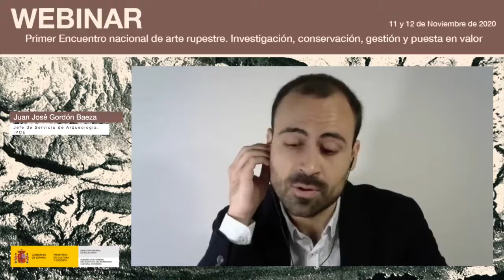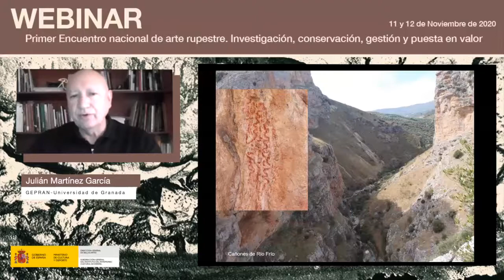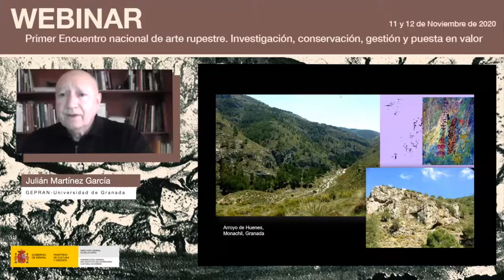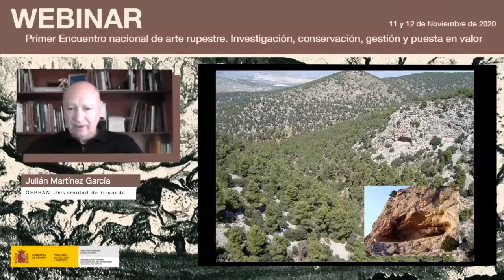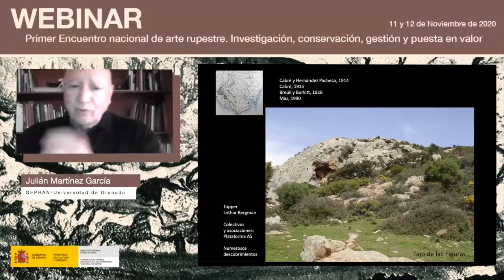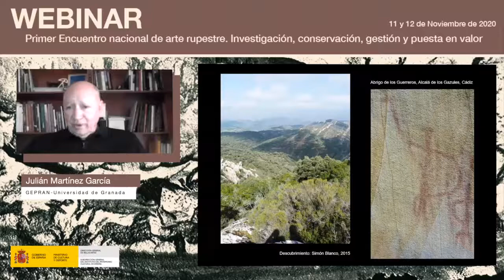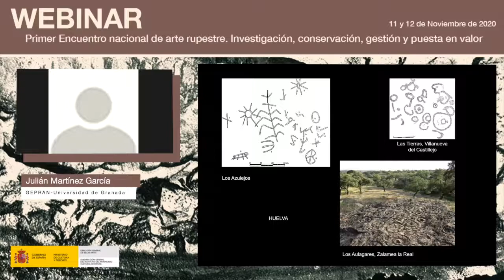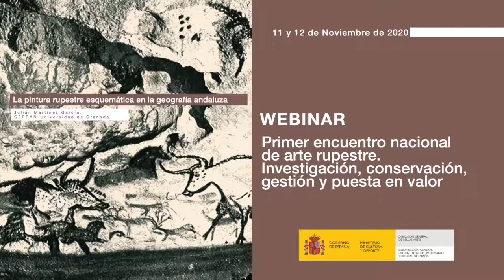Julián Martínez García. La pintura rupestre esquemática en la geografía andaluza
En el marco del ‘Primer encuentro nacional de arte rupestre’ organizado por el Instituto del Patrimonio Cultural de España (IPCE) los días 11 y 12 de noviembre, Julián Martínez García, investigador del GEPRAN-Universidad de Granada, presentó una intervención en la que analizó la pintura rupestre esquemática en la geografía andaluza.